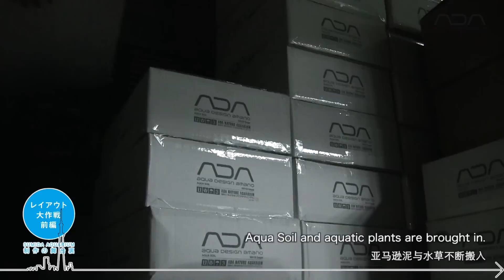[ADAview] Making of New Layout for Sumida Aquarium in Tokyo Skytree Town Part 1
This is a documentary video that shows the making of a new layout at Sumida Aquarium in Tokyo Skytree Town on July 16-17, 2013.
Part1 introduces the making of two W180×D120×H60cm overflow aquariums. One is a layout mainly using Unzan stone & stem plants, and the other is a layout mainly using driftwood & Bolbitis. Another point to watch is how new layout materials Sansui Seki and Koke Ishi are used.